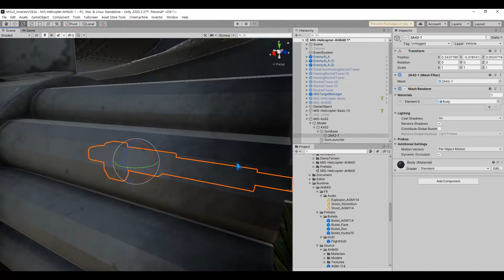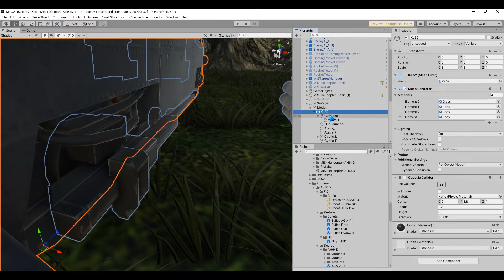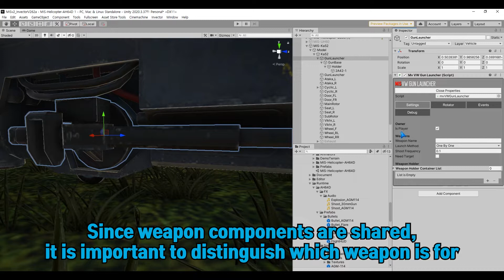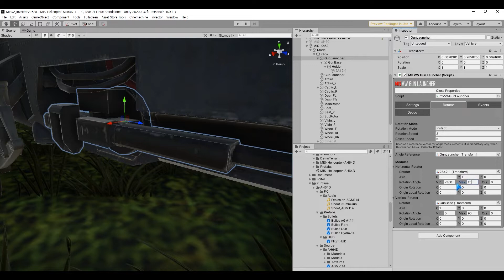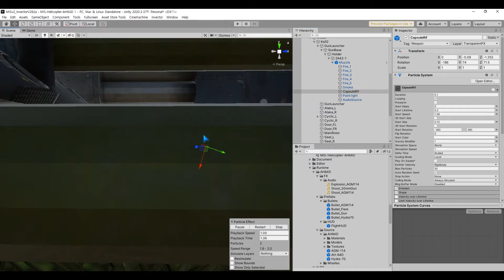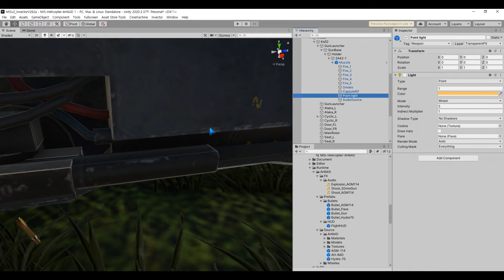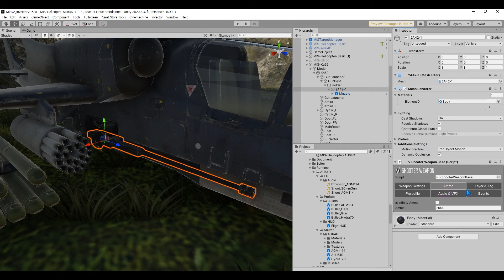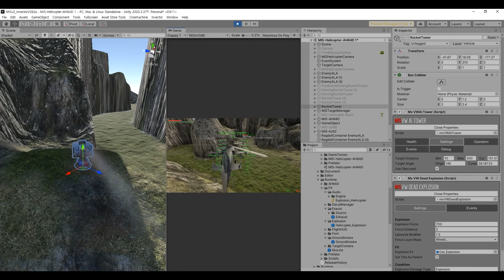Tutorial - MIS-Hellicopter-AH64D Gun Launcher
This tutorial details how to set up the Gun Launcher.